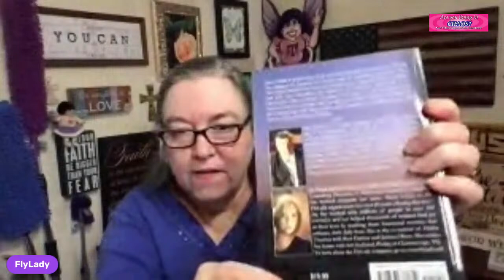Let's Get Right Down to the Facts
Listen Up

Here is the poem on the Lip Blotting Tissue on the Back of my Grandmothers Toilet!
To Blot Your Lips, Use a Sheet at a Time! But Please Don't Use on Your Behind!

We have two half price sales going right now!

Thank You! We just hit 106,000 family members on Youtube!

Out of the Darkness; Coming Through Depression

Get Ready to Save Big!

Pastor Derek Prince has been a blessing to me this last week. Check out his Youtube Channel.

If you really want to see real changes in your life Join FlyLady to receive our messages.